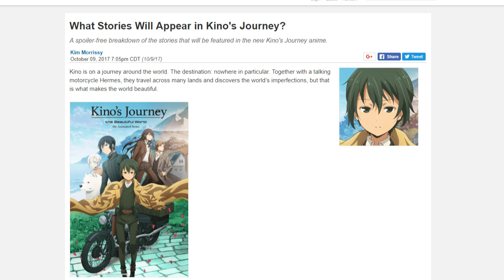What Went Wrong with Kino's Journey 2017?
I had this mostly written a week ago, and was prepared to scrap it if the latest episode didn’t line up with the point I was making. Seeing as it handily did, I don’t have high hopes that the rest will be much different.